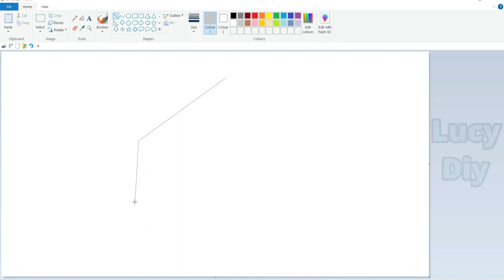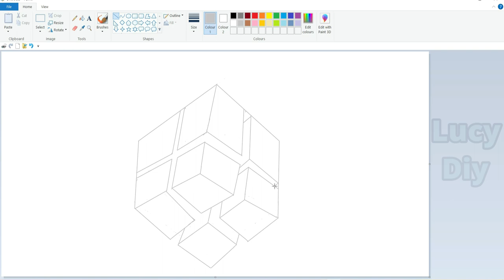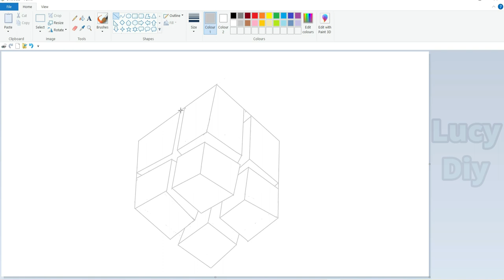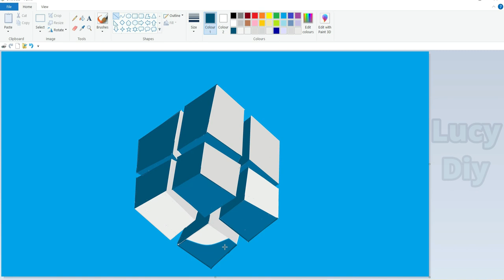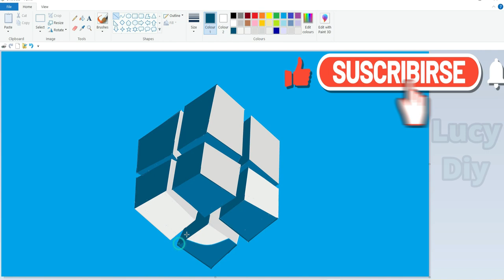How to draw 3d cube in Microsoft paint | In Computer | Easy Technique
How to draw easy 3D cube using Microsoft pain.